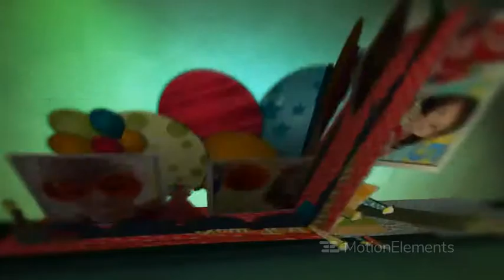Birthday pop up book preview 5 Magic AE Templates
Required Version:  CS4 and above
    Required Plugins:  No
    Expression Script:  Yes
    Resolution:  1920x1080
    File Size:  69.8 MB

    Text Placeholders: 6
    Video Placeholders: 20
    Sound Effects: Not Included

Celebrate birthdays in style with the Birthday Pop Up Book After Effects template! 20 photo or video placeholders are available over six party filled pop up pages! Each page has an area for your text. Customize the cover with a photo of your loved one! Numbered candles are included (numbers 0-9) to make this animation extra memorable!

Placeholder size varies depending on the page.

All artwork is original and included with the template.

Easy-to-follow instructions will show you how to customize the template with your text and images.

After Effects CS4 and all newer versions